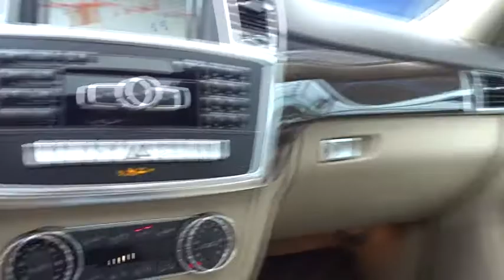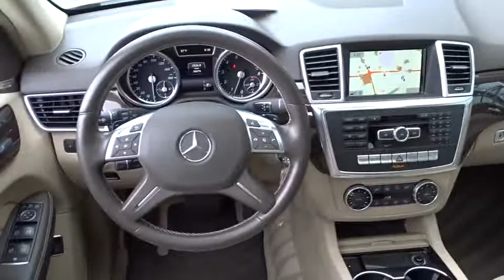2015 Mercedes-Benz M-Class Pleasanton, Walnut Creek, Fremont, San Jose, Livermore, CA 29811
2015 Mercedes-Benz M-Class
2015 Mercedes-Benz M-Class ML 350 - Stock#: 29811 - VIN#: 4JGDA5HB8FA602760